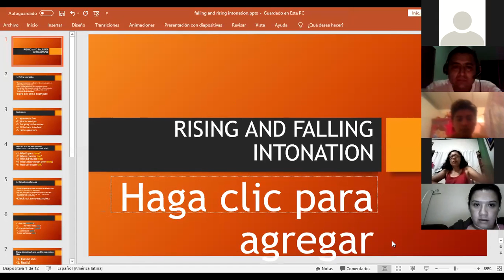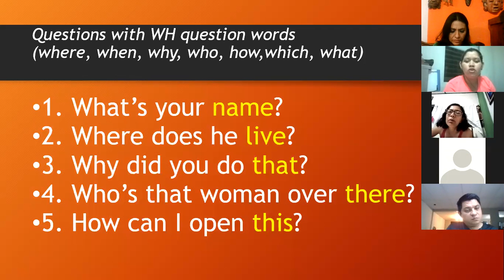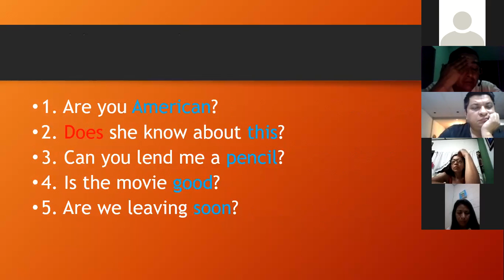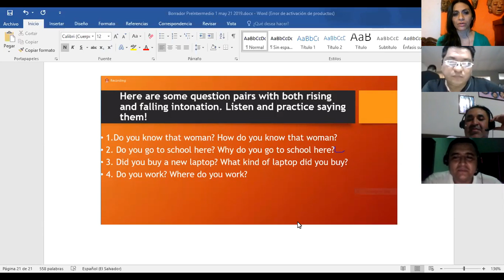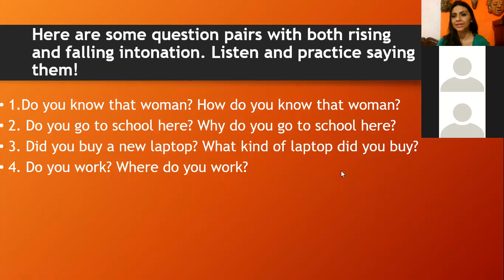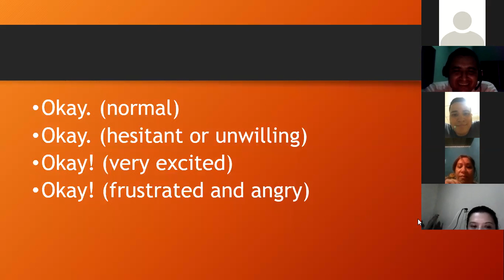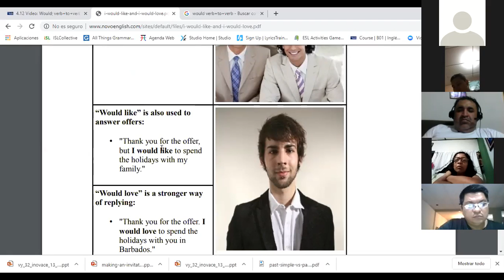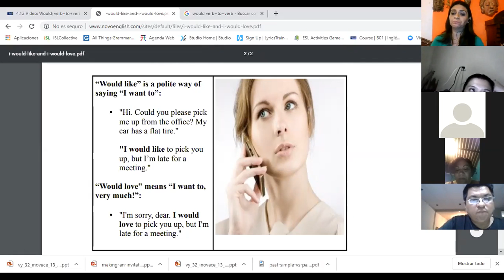PI1 01 9 10 Class 11 Falling and rising intonation